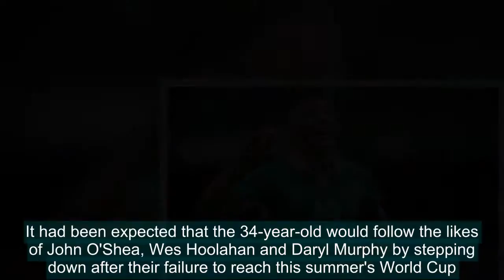Jonathan Walters will not retire from Ireland duty says Martin O'Neill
Jonathan Walters has told Martin O'Neill that he will not be retiring from international football and wants to lead Republic of Ireland to Euro 2020.It had been expected that the 34-year-old would follow the likes of John O'Shea, Wes Hoolahan and Daryl Murphy by stepping down after their failure to
Jonathan,Walters,wont,retire,Ireland,duty,says,Martin,ONeill